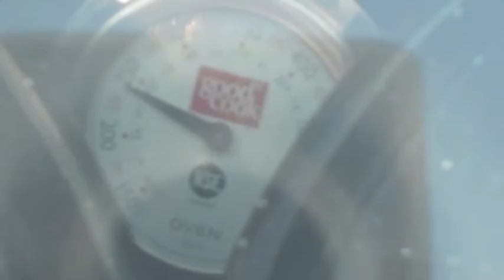CHRISTMAS IN JULY!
Getting down a new tub of toys for the kiddos. Its like christmas day around here!!

IF WE MADE YOU SMILE, PLEASE LIKE, SUBSCRIE and COMMENT!!!

Or shoot us an email at

A-FREAKING-MAZING intro song was written and recorded by
 valesnumberoneartist

Want to stay up to date on what we are up to?? We update often {at least once a day} on our facebook page!